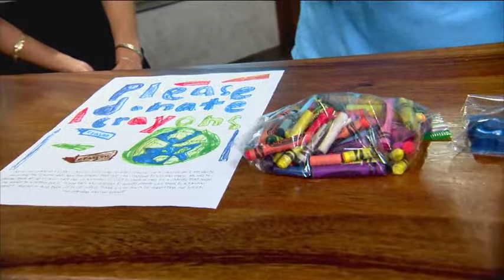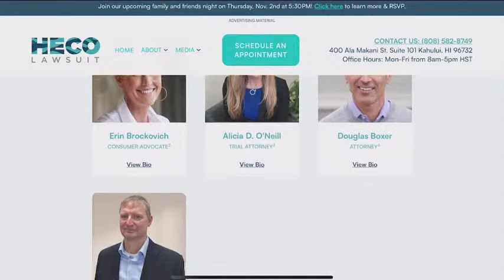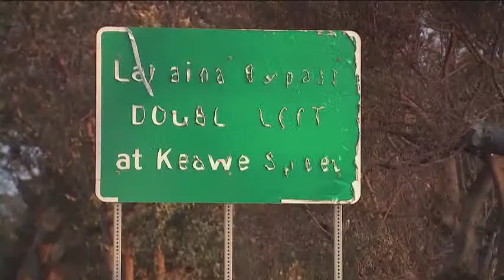LIVE: HI Now Daily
LIVE: On today's episode of HI Now Daily, we get a visit from singer and songwriter Bobby Moderow Jr, and we'll head to the kitchen to see what we can cook up with Maui Chili Chili Oil. Mahalo for watching!